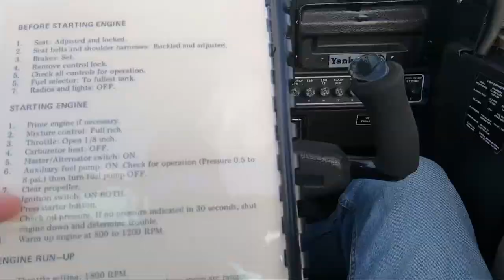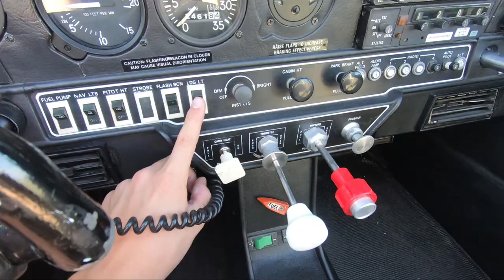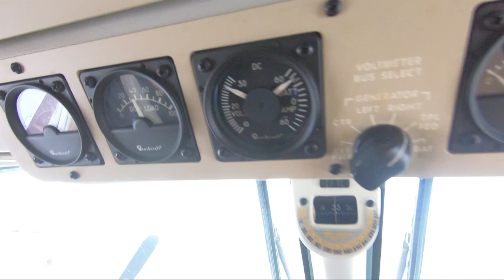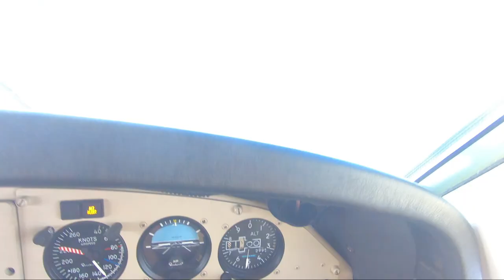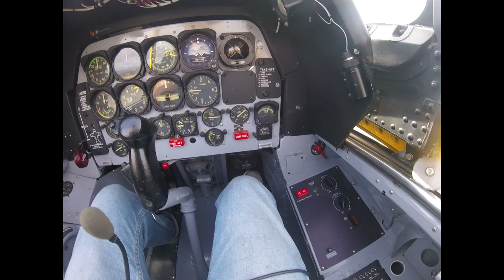The rest of my OR/CA adventures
The end of my summer's adventures, The beginning of my career.